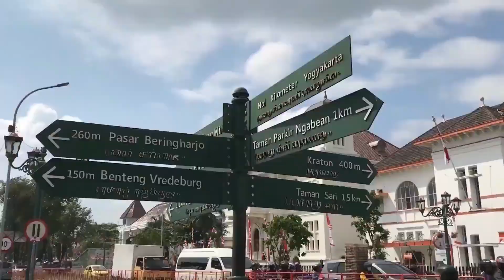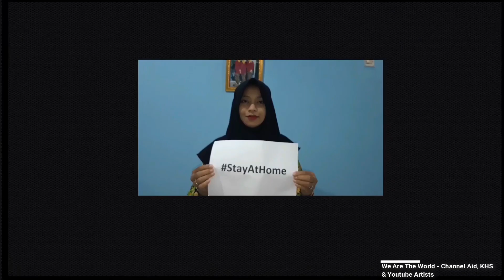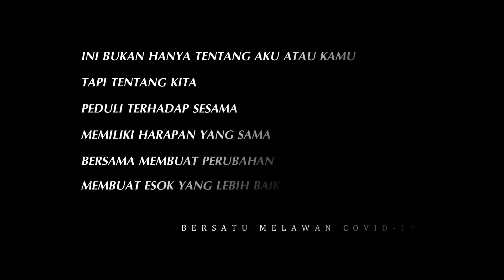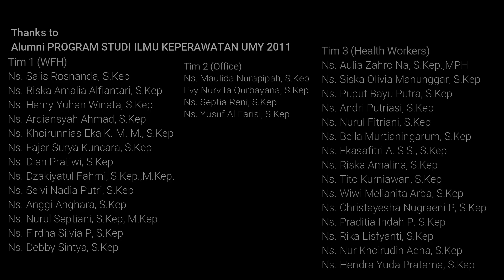Tentang peduli, harapan, dan kebersamaan melawan covid19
Persembahan dari PSIK UMY 2011